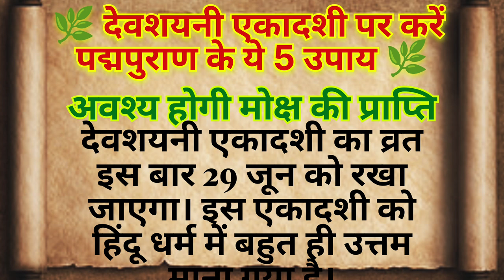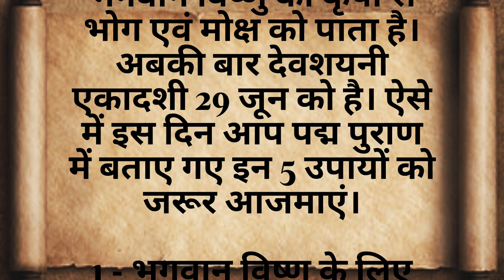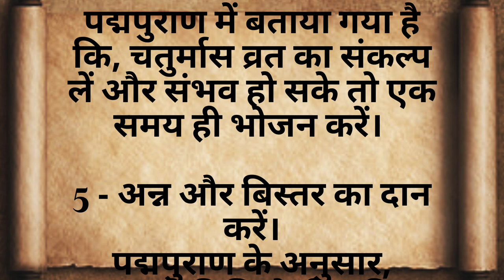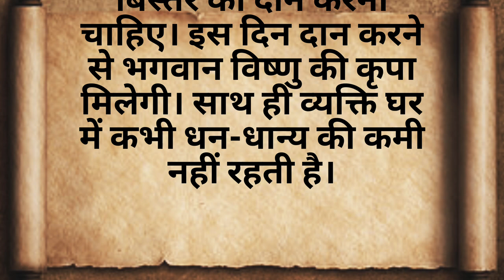कब है देवशयनी एकादशी, कैसे करें देवशयनी एकादशी से मोक्ष की प्राप्ति, पद्मपुराण में वर्णित 5 उपाय